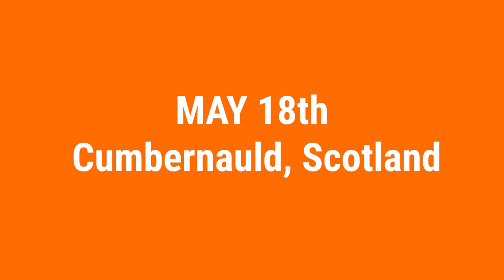Ernie Haase & Signature Sound - Dropping By To Say Hello with Some Cool News!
EHSS is finally heading out on their long-awaited EU/UK Tour! And, if that's not COOL enough, we are recording a LIVE ALBUM while we are there! It's all part of our 20th Anniversary Celebration and we want you to be a part of it! If you are in these areas, get your tickets now!

May 18 - Cumbernauld, Scotland
May 19 - Belfast, Northern Ireland
May 20 - Amersfoort (Amsterdam), Netherlands
May 21 - Espelkamp, Germany

Stay up-to-date on all EHSS news!